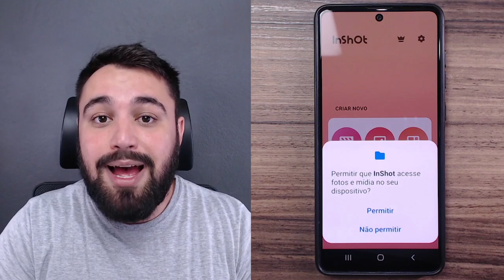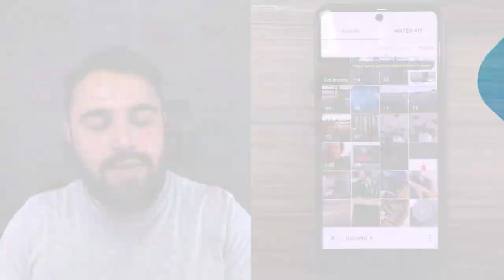O QUE VOCÊ DEVE CONSIDERAR ANTES DE CONCEDER UMA PERMISSÃO A UM APLICATIVO DO CELULAR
Para preservar nossa privacidade, o Android limita o acesso dos aplicativos a algumas funções e cabe a nós conceder ou não tais permissões. Você fica na dúvida na hora que o sistema pergunta algo a respeito disto? Hoje, vou te mostrar o que você deve considerar antes de conceder uma permissão a um aplicativo do celular.